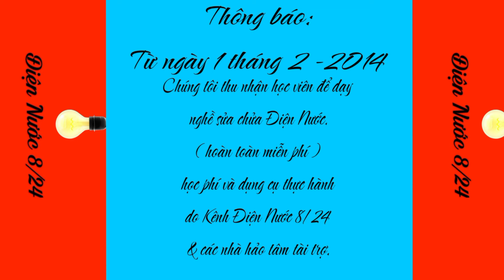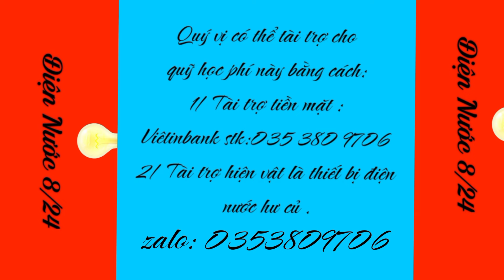Cách thay đèn ống huỳnh quang bằng đèn ống LED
Đèn Led tiết kiệm điện hơn. Video này chia sẻ cách thay đèn huỳnh quang bằng đèn led với cách làm đơn giản nhất.